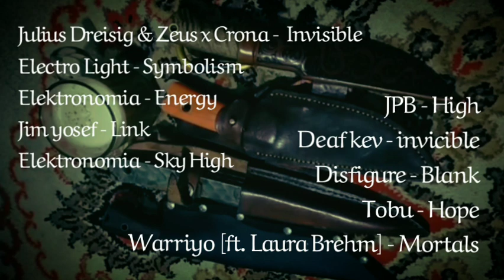Backsound Music Youtube Terkeren [No Copyright Sounds]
Semua Backsound Di Atas Tidak Ada Yang Copyright Ya Guys!
Jadi Kamu Bisa Langsung Bebas Memakai Untuk Backsound Video Kamu!

00:00​ Julius Dreisig & Zeus x Crona -  Invisible
03:31​ Electro Light - Symbolism
08:22​ Elektronomia - Energy
11:42​ Jim yosef - Link
15:30​ Elektronomia - Sky High
19:30 JPB - High
22:46​ Deaf kev - invicible
27:24​ Disfigure - Blank
31:00​ Tobu - Hope
35:40 Warriyo ( ft. Laura Brehm ) - Mortals

🔥🔥🔥 Visit & Support artist 🔥🔥🔥